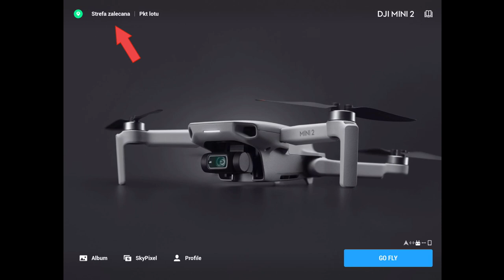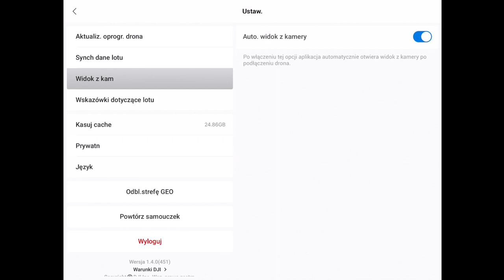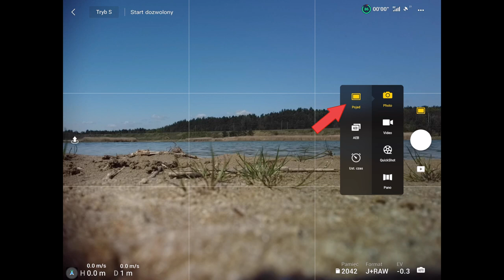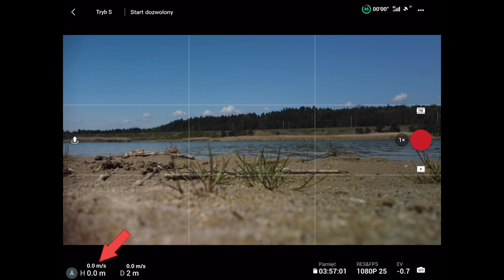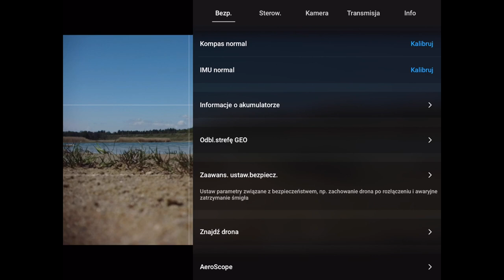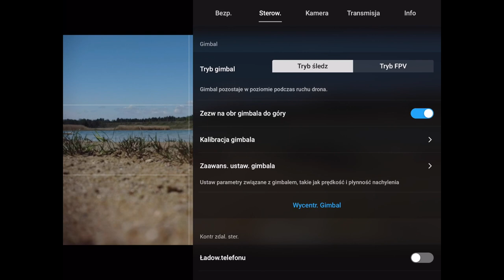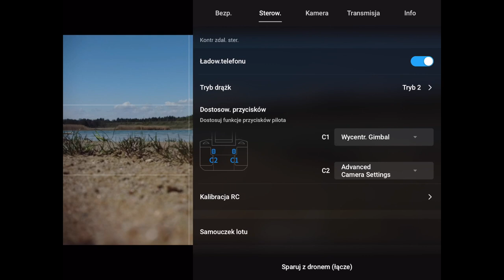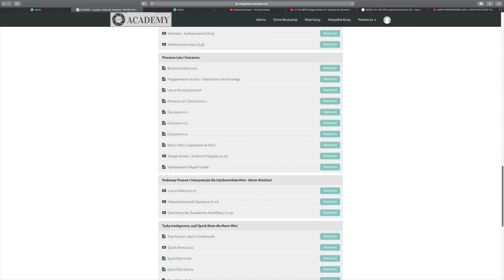DJI Mini 2 || Przewodnik Początkującego (3/5) || Aplikacja DJI FLY - Aktualizacja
🕑 TIMESTAMPS:

0:00 Intro
0:26 Wprowadzenie
1:34 Ekran startowy, Profil
5:27 Widok z kamery
11:45 Menu Główne
12:05 Bezpieczeństwo - Safety
15:45 Sterowanie - Control
19:02 Camera
20:39 Transmisja
21:00 Info - About
21:55 Podsumowanie - skorzystaj z moich doświadczeń
22:49 Outro